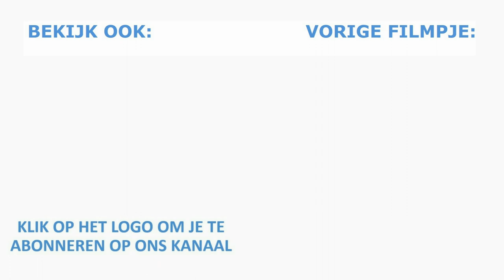ZO MAAK JE EEN FIETS SCHOON ZONDER WATER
Het is logisch om een fiets te wassen met water. Maar dat heb je niet altijd voorhanden en is in de winter niet altijd een goed idee. In dit filmpje laat Roel zien hoe je een fiets schoonmaakt zonder water en hoe het resultaat er uit ziet.

Je kan lid worden door op de knop 'LID WORDEN' te drukken. Je kan ook op deze link klikken